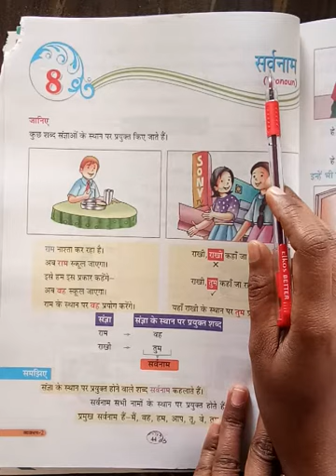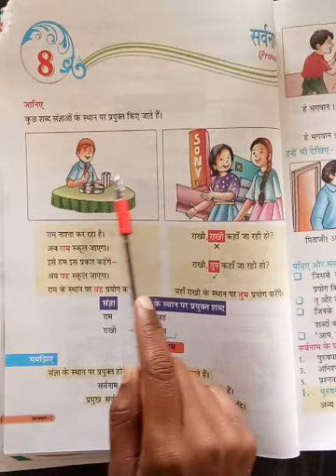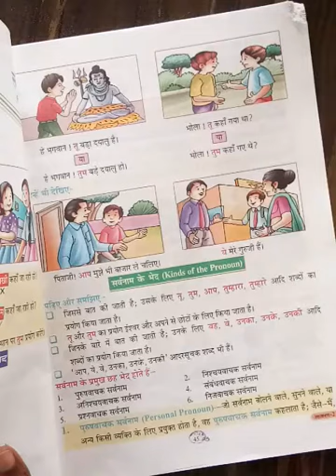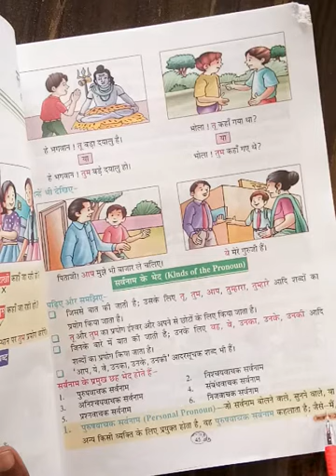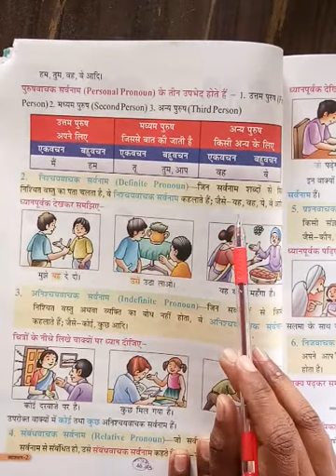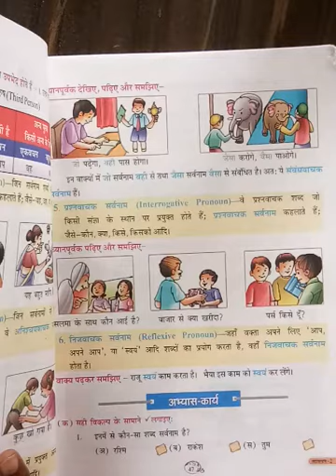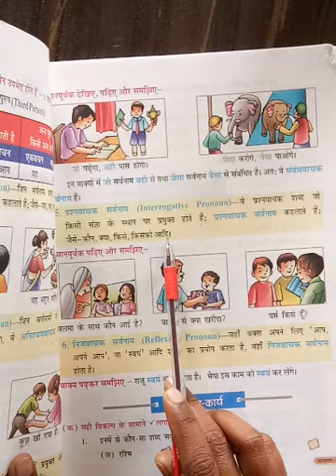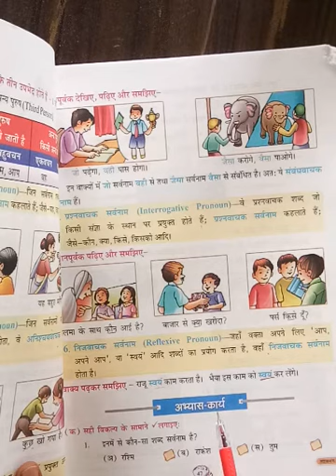Hindi Grammar -class-2nd-Ch -8